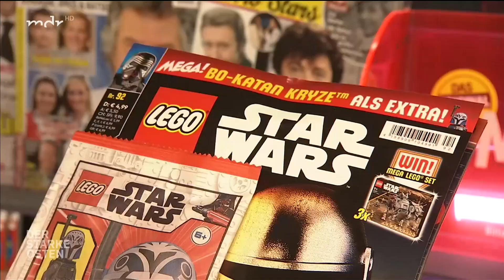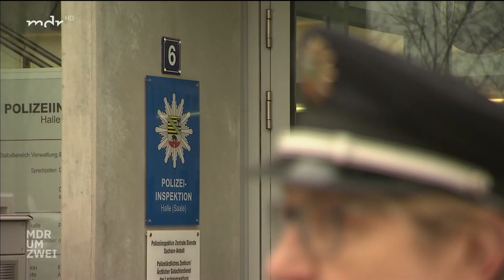Überfall auf Hettstedter Tankstelle geht schief | MDR um Zwei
Alle Videos von "MDR um 4" in der Mediathek

Pech hatte in Hettstedt ein Räuber, als er eine Tankstelle überfallen wollte. Versteckt unter einer Darth-Vader-Maske bedrohte er die Angestellte. Die war jedoch abgebrüht und wusste sich zu wehren.